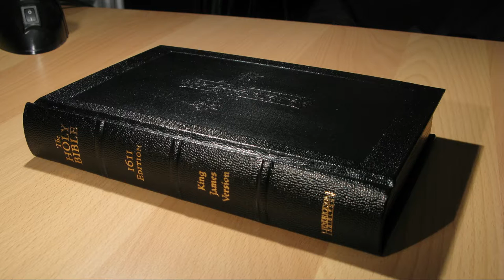King James Bible: Genesis 1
Most photos have been re-sized and/or cropped in order to fit the screen or for overall effect. Links to the originals are as follows.